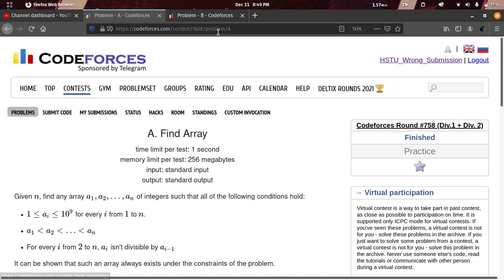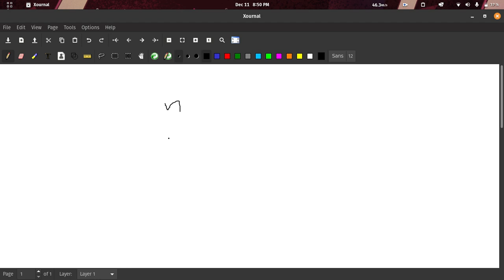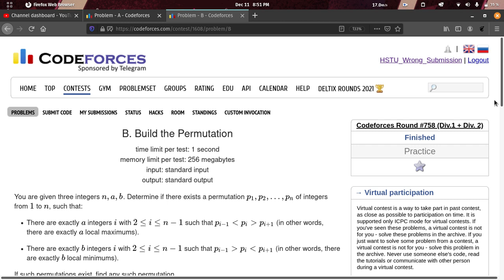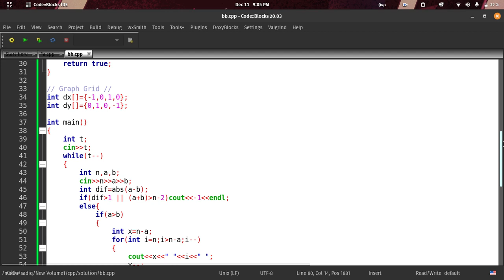A. Find Array and B. Build the Permutation Solution | Codeforces Solution | Codeforces Round 758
In This Video we will solve and discuss Codeforces Round 758 Div1 + Div2 A and B problem solution .

wrong submission.